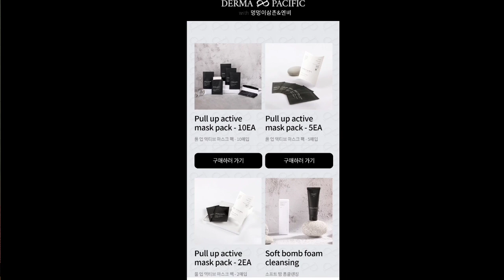멍멍이삼촌 즉문즉설] 조회수 47만 풍산개 합사 논란 당시 상황과 댓글 읽기 올바른 합사 서열정리에 대하여...